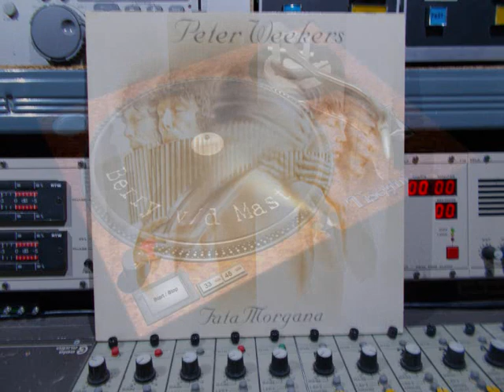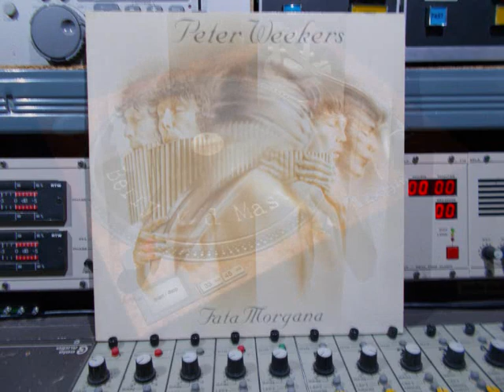Peter Weekers FULL VINYL Fata Morgana Remasterd By B v d M 2015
Peter Weekers LP Fata Morgana FULL ALBUM  (P) 1981
01 : Pantasia     ( 00:00 )
02 : Slaaplied voor Volwassenen   (04:38 )
03 : Fata Morgana   ( 08:23 )
04 : Geisha     ( 21:19 )
05 : Sneeuwklokkenspel   ( 27:53 )
06 : Sürprise Für Elise   ( 30:36 )
07 : Stoomwals              ( 33:11 )
M.M.V : Rob Husmann: Lowden 12 Snarige gitaar, Klasiek Gitaar.
Peter Leerdam: Marimba, Xylofoon, Vibrafoon, Klokkenspel,
Buisklokken, Bell Tree, Tamtams, Conga’s, Schudbus en Belletjes.
Rob van der Vlugt: Piano, vibrafoon. Gerda Ockers: Harp.
Peter weekers: Panfluit in “Pantasia, Slaapliedje voor Volwassenen,
Sürprise Für Elise, Stoomwals en Dwarsfluit in Fata Morgana, Geisha,
Sneeuwklokkenspel Picolo in Fata Morgana.
Bamboefluit, Altfluit, en Zang in Geisha. Castagnettes in Fata Morgana.
Viool: Alexander Nichting, Herre Halbertsdma, Ernö Olah,Rami Koch.
Altviool: Cees Peterse, Karen Simberg.
Cello: Micheil Werdner. Horns in Geisha:Hans Dullaert, Frank Brauns,
Wim Timmermans en Jan Harshagen.
Bastrombone in Geisha: Ben van Dijk.
Productie: Peter Weekers, Dirigent en Productie- Assistent: Rob van der Vlugt.
Techniek EMI Studio’s Heemstede: Maarten Proost.
Aquarelle: Poen de Wijs. Arrangementen: Slaaplied voor Volwassenen,Geisha,
Sneeuwklokkenspel en Stoomwals: Rob van der Vlugt.
Arrangementen: Pantasia, Fata Morgana en Sürprise Für Elise: Peter Weekers.
Met Dank Aan: Anita Riezouw, Erik Visser, Robin van Oers,Hans Visser,
Amir, Saskia Kingma, Maaike Hakkenbroek, Ans van Dam, Jon Verheyden,
Willy van der Griend, Muziek Staffhorts B.V. Utrecht, Chiel Meyering,
Peter Stolijn, Antoinette Hensey en in het bijzonder aan Annet Visser.
De Improvensatie in Fata Morgana is mede tot stand gekomen dank zij de inspirerende inbreng van Rob Husmann, Peter Leerdam en Frans Leerdam.
Op EMI Records Holland Nr: 1A  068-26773     (P) 1981